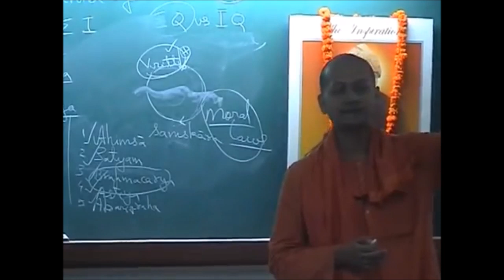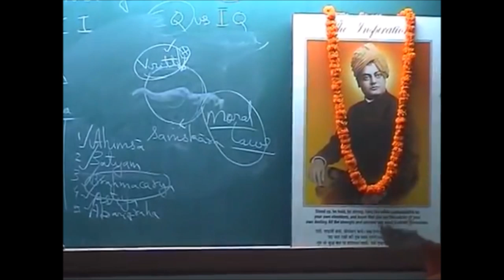Brahmacharya explained by Swami Sarvapriyananda